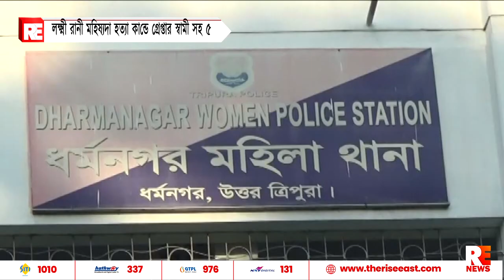লক্ষ্মী রানী মহিষ্যদা হত্যা কান্ডে গ্রেপ্তার স্বামী সহ ৫